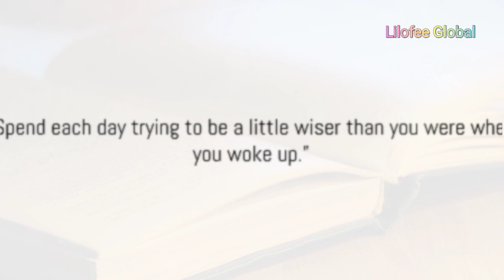Charlie Munger: Top 10 Rules & Quotes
In this captivating video, join us as we delve into the fascinating life and investment strategies of the legendary Charlie Munger. From his early days to his rise as one of the most successful investors in history, we'll explore the wisdom he has acquired throughout his journey. Discover the key lessons that have guided his remarkable success and gain valuable insights that can transform your own financial ventures.

OUTLINE:
00:00:00
Introduction

00:00:21

00:00:56
Career Transition

00:01:25
Partnership with Warren Buffett

00:01:51
Munger's Investment Strategy

00:02:35
Key Points of Munger's Life

00:03:04
Conclusion